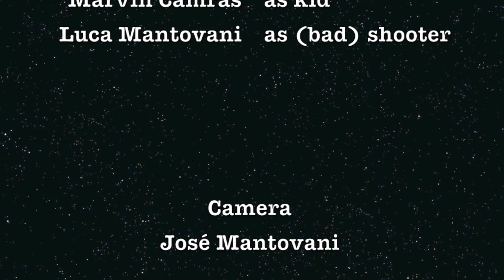Rube Goldberg Machine - Bloopers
Luca contraption - bloopers